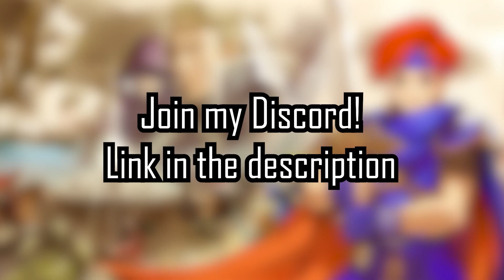Lets Play Fire Emblem: The Binding Blade Episode 7 - The Funny Episode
Hello and welcome to part seven of my Fire Emblem: The Binding Blade lets play! In this series I will be joined with my friends as we explore the world of Elibe, a continent with an ongoing war with the kingdom of Bern, and as we learn more about the Scouring of the long past.

In this video, joined by Seth, I tackle Chapter 9

Time Stamps:
0:00 Intro
1:34 World Map before Chapter 9
5:51 Chapter 9 Prep Screen
10:00 Story before Chapter 9
13:27 Chapter 9
1:05:09 Story after Chapter 9